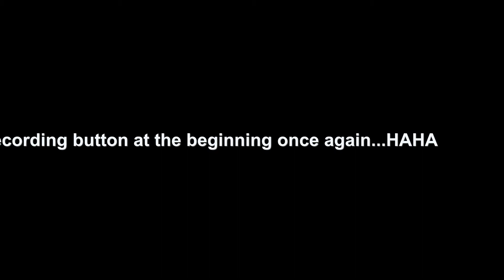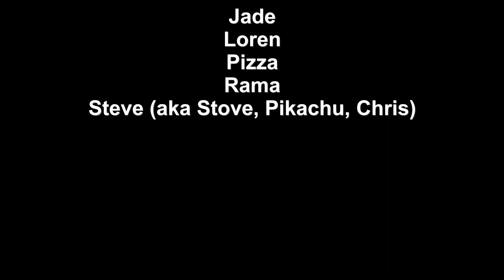[Maplestory GMS] Black Mage Clear #6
The clear for this month was quite rough. Something unexpected happened in the planned run, and I couldn't run again with the rest of the party before DMT due to my shitty schedule.
But Jade stepped out to help and carry me to the end. As well as Loren, Steve, Pizza and Rama who also helped and contributed huge support to this run. Your help was very much appreciated!